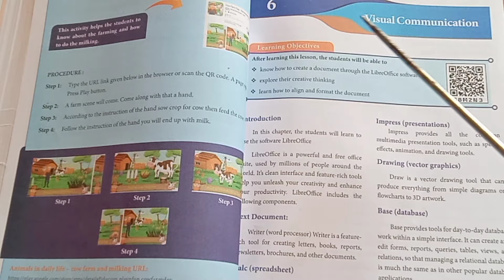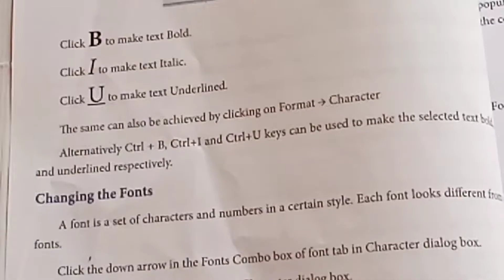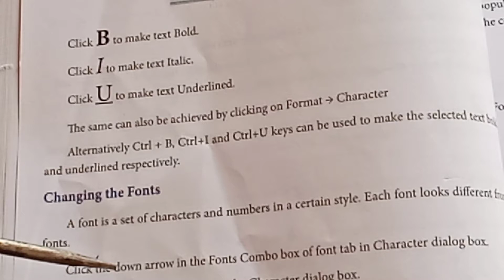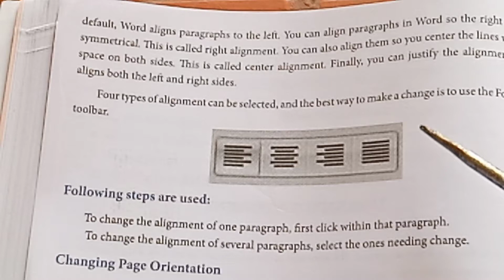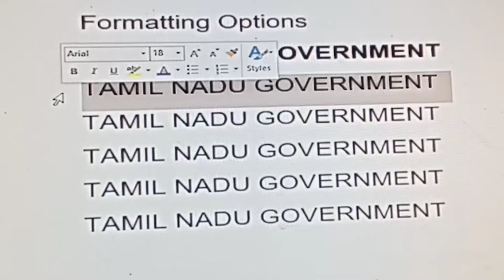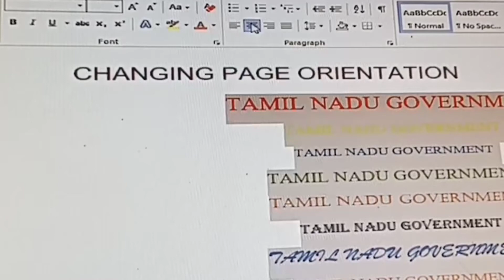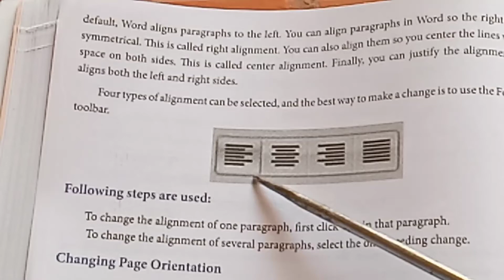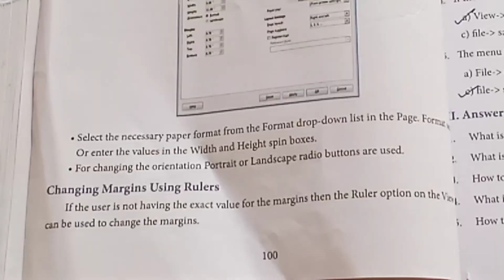Std 7/ Science/ Term 3/ Unit 6/ Visual communication/ Part 3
Std 7/ Science/ Term 3/ Unit 6/ Visual communication/ Part 3 ‎@Teacher's waves. Std 7/ Term 3/ Unit 6/ Visual communication / Part 1 ‎@Teacher's waves. video link is Part 2 video link is Part 3 video link is Part 4 video link is